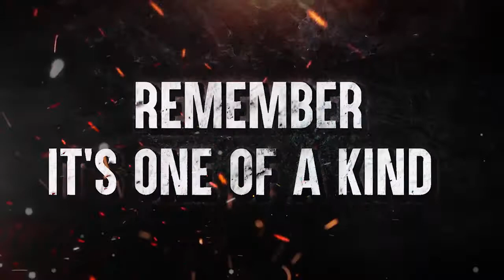"ADAHARAYA'21" All Island Media Competition Official trailer#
ශ්‍රී ලංකිය පාසල් මාධ්‍ය කලාවේ මෙන්ම පාසලේ මාධ්‍ය එකකයේ ඉතිහාසය තුලද උඩු යටිකුරු කරමින් නව මානයන් සොය යමින් ලොවට නව පරිචිඡේදයක් එක් කිරිමට සැරසෙන  ප්‍රෞඩ ඉතිහාසයකට උරුම නුගේගොඩ සාන්ත ජෝන් විද්‍යාලිය 40 වසරක අභිමානවත් මාධ්‍ය එකකයේ අඬහැරය 2021 මෙලෙස දැයට අභිමානයෙන් යුතුව ඉදිරිපත් කරන වගයි. 💚

இலங்கை பள்ளி ஊடக வரலாற்றிலும், பள்ளி ஊடகப் பிரிவின் வரலாற்றிலும் புதிய பரிமாணங்களைத் தேடுவதன் மூலம் உலகிற்கு ஒரு புதிய அத்தியாயத்தைச் சேர்க்க முயற்சித்த பெருமைமிக்க வரலாற்றைக் கொண்ட நுகேகோடா செயின்ட் ஜான்ஸ் கல்லூரி, அதன் 40 வது ஆண்டு நிறைவை பெருமைமிக்க ஊடக பிரிவு 2021 க்கு வழங்குவதில் பெருமிதம் கொள்கிறது.

St.John's College , Nugegoda which has a proud history, preparing to add a new chapter to the world by looking for new dimensions in the history of Sri Lankan school media as well as in the history of the school media unit.We proudly present "Andaharaya" , with the 40th anniversary of the Johnians' media unit to the nation in 2021 itself